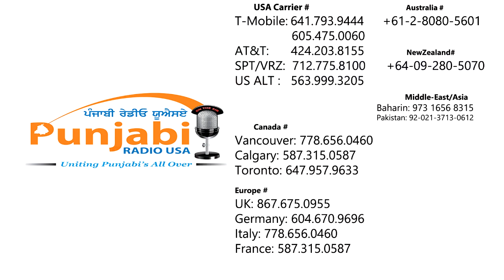16 November 2016 Update America Punjabi Radio USA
16 November 2016 Update America Punjabi Radio USA